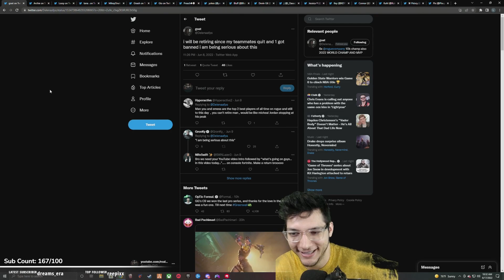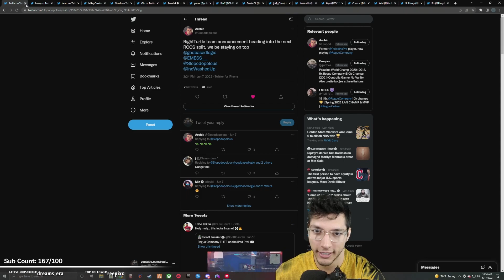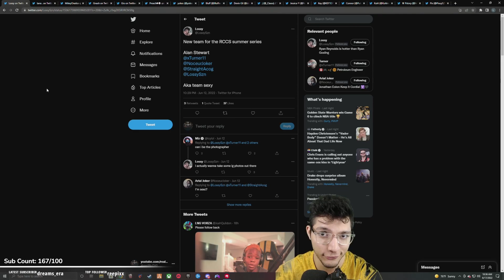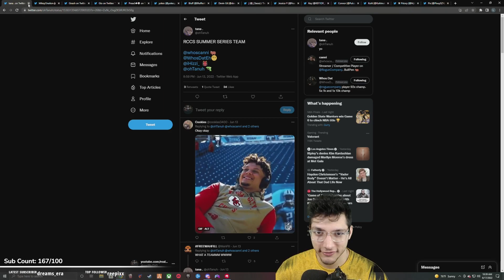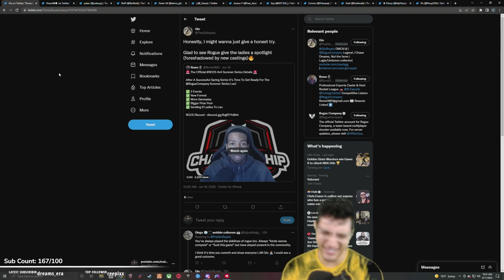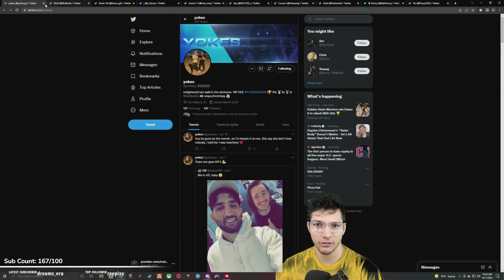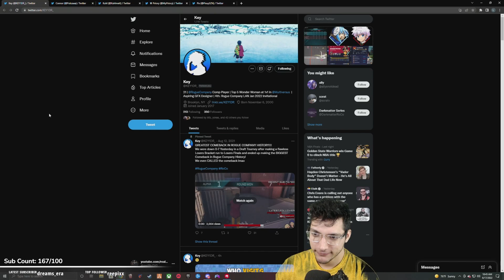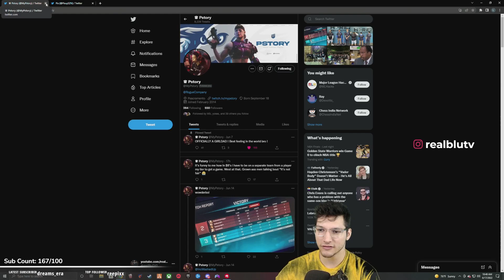Best Free Agents Still Available | RCCS 2022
► Ordering Snacks + Drinks while Gaming/Streaming? Use this link and code for $10.00 towards your first delivery.